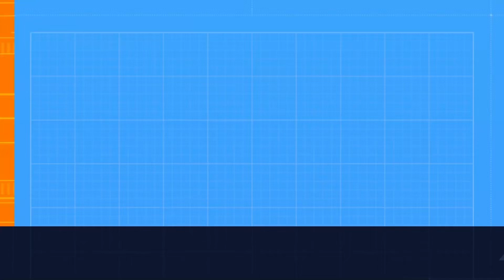Call of Duty - Black Ops 4 Team Death Match in 4K MAP "MADAGASCAR" [No Commentary]